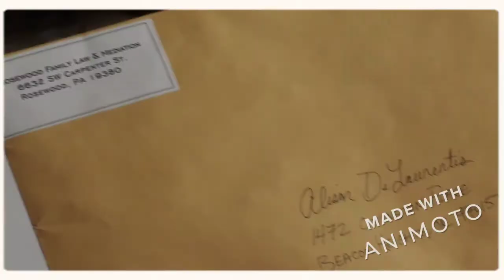Katlinski- Back to December